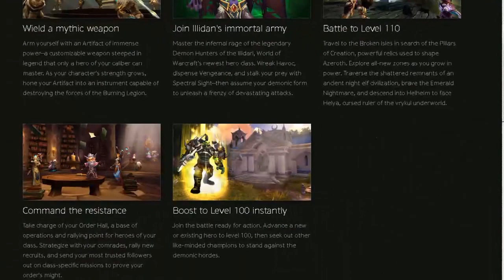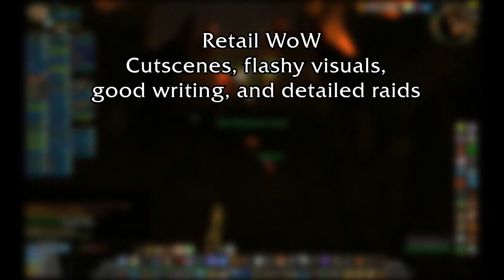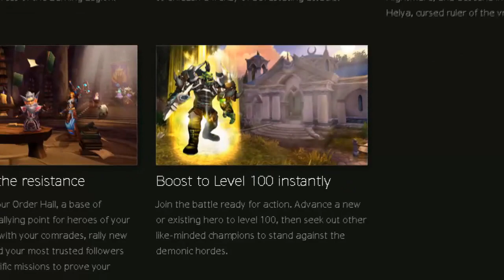Vanilla WoW vs. Nostalgia - Overview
I realize this video is kinda all over the place, but I wanted to lay the ground work for what will be a series. My  goal is to cover most of the original design choices and the player experience piece by piece.

Various Vanilla WoW OST tracks
Dark Souls OST - "Firelink Shrine"

Videos used:

by Brustuf